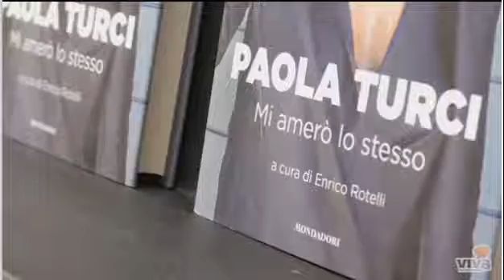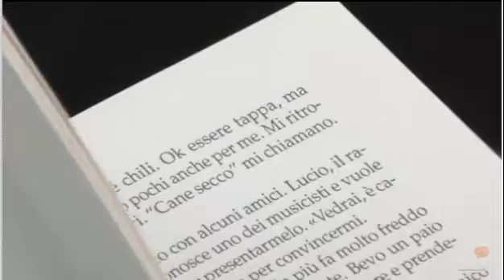MolfettaViva al Gran Shopping Mongolfiera Paola Turci